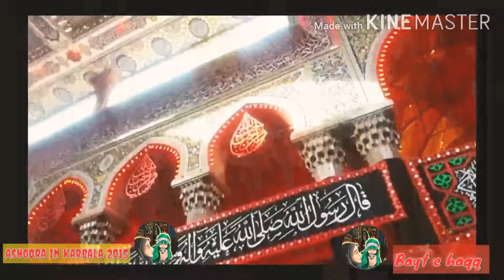Ashoor in Karbala 1437 Hijri | @baytehaqq | Haram E Maula A.S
Uploaded By YouTube channel bayt e haqq

YEH KARWAN NA RUKEGA...

1442 Hijri Muharram

Copyright strictly prohibited ⓒ. Official Announcement Bayt e haqq© : Uploading any of our audio & visual content on any website, channel and on social media without our permission is a copyright violation which is a criminal offence and penalties include fines and prohibited as these all are registered under Bayt e haqq© Under Section Copyright Content Act.